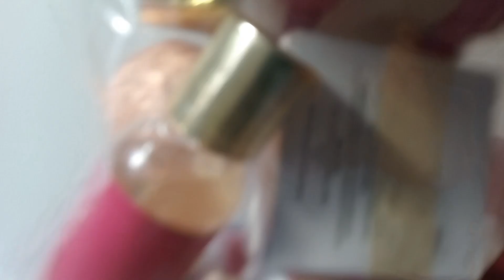Bye Bye Dead Stock 01042024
Items in my inventory & closet that are NOT selling.  They are Not getting views and watches.  Certainly no sales.
WHAT Sold:  Shirley in Hollywood corset sold online.